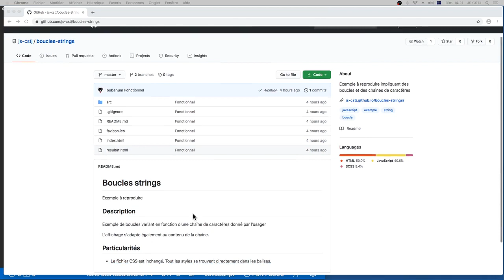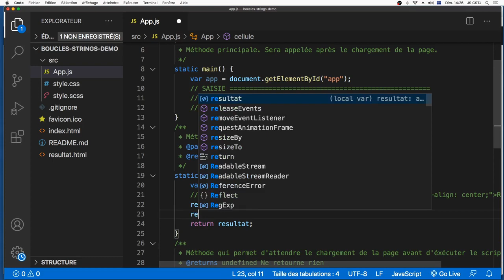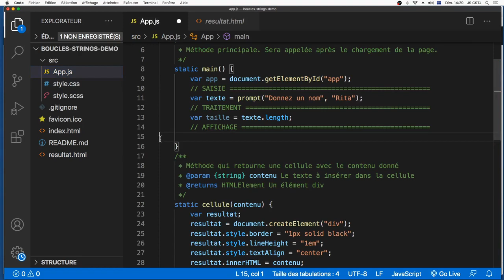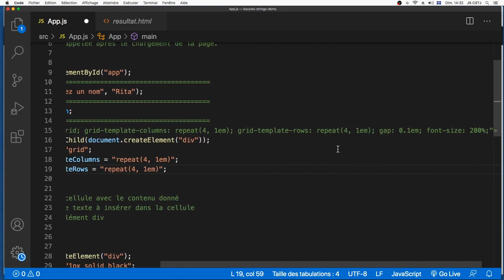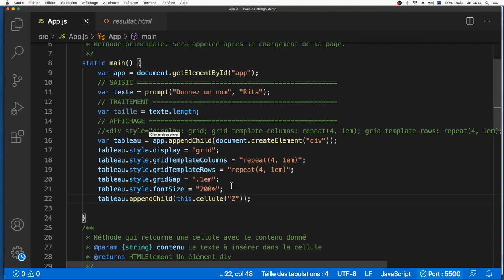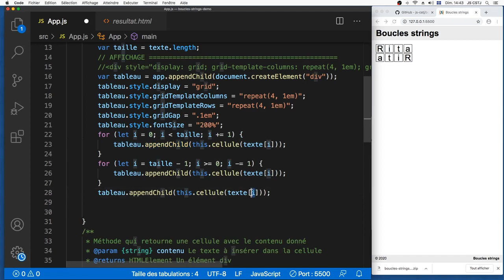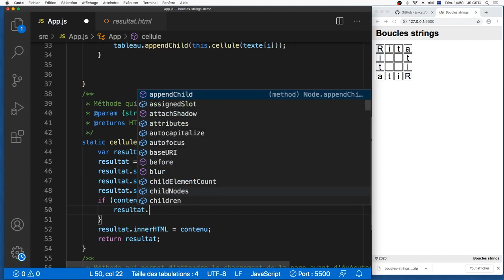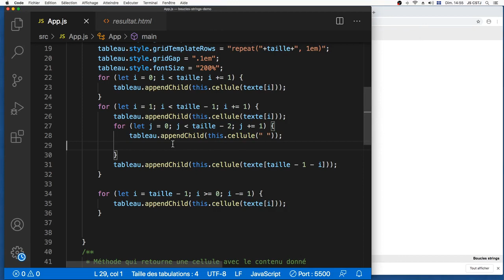Exemple-démo : Boucles-strings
Le professeur reproduit l'exemple boucles-strings. Les fichiers de départ sont disponibles sur le compte Github de js-cstj